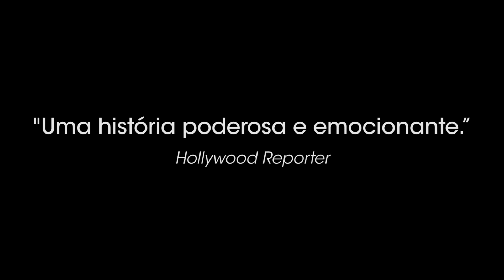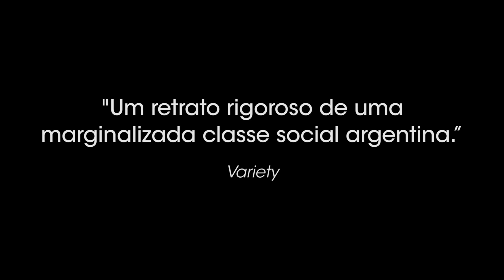INVISÍVEL | Trailer Oficial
INVISÍVEL | 09 de novembro nos cinemas
Um filme de Pablo Giorgelli (diretor de Las Acacias, ganhador da CAMERA D'or em Cannes 2011 por Las Acácias

Elenco:
Ely - Mora Arenillas
Susana - Mara Bestelli
Raúl - Diego Cremonesi
Professora - Estrela Strauss (Bra)
Professor - Andrés Schaffer (Bra)
Farmaceutico - Michael Wahrmann (Bra)
Medica - Fabiana Uría (Bra)

Ely tem 17 anos, está no ensino médio e trabalha num pet
shop no bairro da Boca em Buenos Aires. Ao descobrir que está grávida, seu mundo interno colapsa. Ela tem que tomar uma decisão que mudará sua vida para sempre.

INVISIBLE é uma coprodução entre Brasil, Argentina, Uruguay e Alemanha produzido no Brasil pela Sancho & Punta.